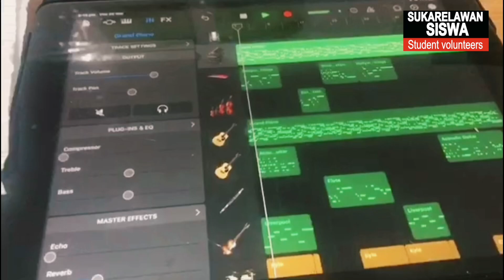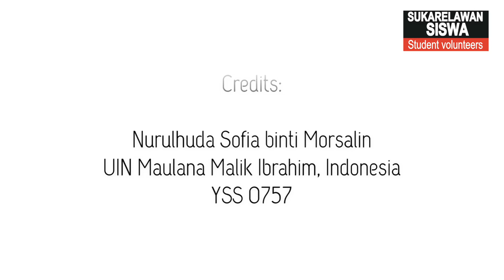VLOG #1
VLOG 1 AlumniShare ✨

Let’s watch together this vlog shared by YSS Alumni, Nurulhuda Sofia Binti Morsalin about her daily activities and routine during this RMO period. Enjoy!